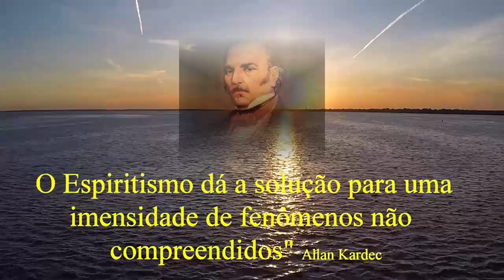CRISTO, A INSPIRAÇÃO NECESSÁRIA - GNL #338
🌎 🇧🇷 📺 TV GÊNESE 📡 APRESENTA: GÊNESE NO LAR
 TEMA: CRISTO, A INSPIRAÇÃO NECESSÁRIA
📲 Apresentação: Carlos Alberto Braga Costa - 23/05/2021

Neste vídeo, o tema central versou em torno da passagem SINAIS DOS TEMPOS, estudada por Allan Kardec em A GÊNESE. A previsão feita por Jesus sobre os testemunhos que cada um deveria passar na travessia, atualizada por Kardec, desenvolve o conhecimento em torno das necessidades de cada um na busca pela perfeição. Dica: "Tendo o Cristo no trabalho cotidiano" a margem para acertar aumenta muito. Pense nisso e faça a diferença.
Fonte: A Gênese - Capítulos, XVIII - item 48  Allan Kardec
Encontro Marcado - 60 - Emmanuel -  F C Xavier - FEB

Ave, Cristo!

Programação semanal:
Reuniões Públicas: